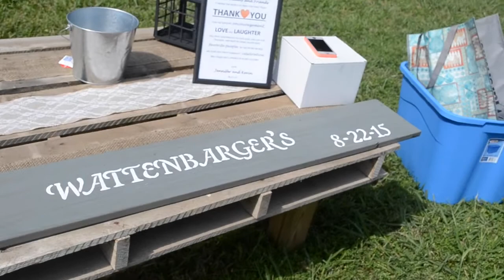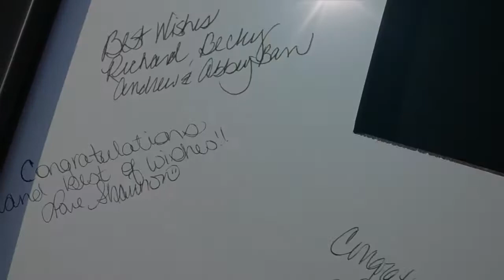Jen and Kevin Wattenbarger... The Wedding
I was asked to film the wedding of Jennifer and Kevin, and I was blessed to be able to do so.  It was so beautiful.  And I thoroughly enjoyed capturing such precious moments.  I do apologize for some clips where there's a fog spot, it was extremely hot and the lens kept fogging over.  I also apologize for some shakiness  that occurs.

Congratulations Jennifer and Kevin.  Best wishes to the both of you.